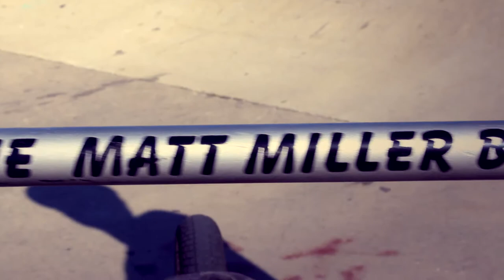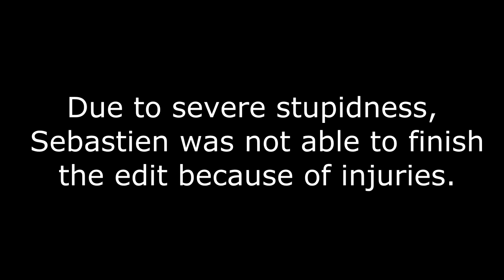Moncton 2013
Here is our Moncton edit that was filmed in early September!

We our only beginners, no judging ;)

Riders:
- Matt Miller
- Travis Brewer
- Sebastien

This video has been uploaded before but needed to be removed because of the usage of a copyrighted song.

Please make sure to rate and subsribe!